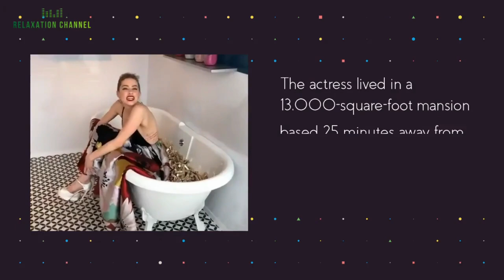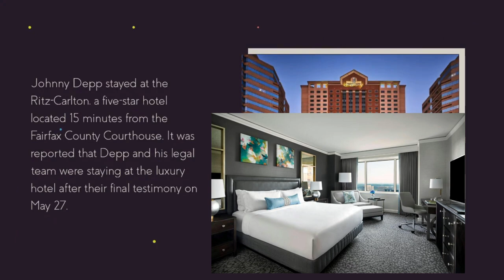Étonnante! Où Johnny Depp et Amber Heard sont-ils restés pendant leur procès ?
Johnny Depp contre Amber Heard le 28 avril 2022 tous témoins. LES TÉMOIGNAGES LES PLUS CHOQUANTS